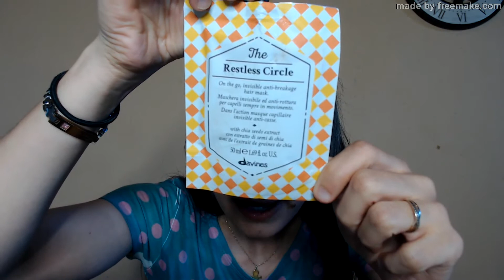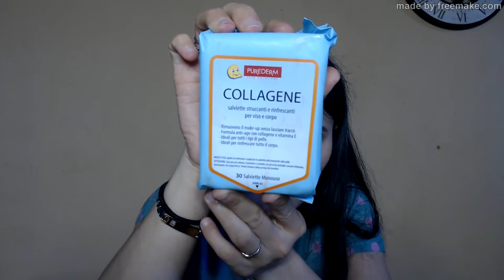BEAUTY ADOPTION GRAZIE CHIARA ;)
**LEGGIMI**
Ciao bellezze^^
Eccomi qui, con un video molto speciale^^
Vi mostro tutti i prodotti che mi ha mandato la mia amica Chiara Aka Chiaretta Pozzi qui su You Tube^^ E' stata una matta, mi ha mandato tantissimi prodotti, molto interessanti e non vedo l'ora di provarli^^
Grazie mille ancora Chiara davvero, per avermi mandato tutti questi prodotti bellissimi**
Se non la conoscete vi lascio i suoi link, passate da lei, e non ve ne pentirete^^
LINK DI CHIARA:

Spero che il video vi piaccia e vi tenga tantissima compagnia ;)
Vi mando un bacione grosso :*
*SIMO*